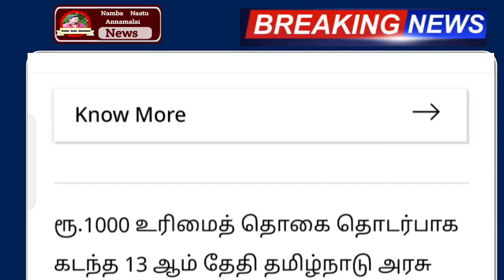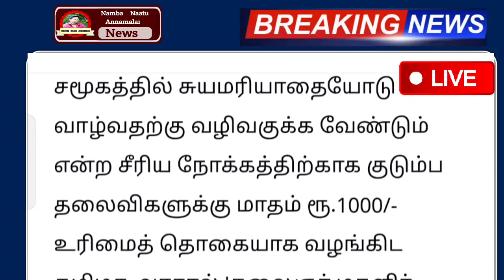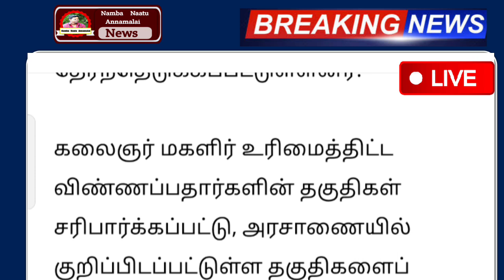ரூ.1000/- வராதவர்கள் இந்த ஆவணம் குடுத்தா போதும் பணம் ஒடனே வரும் 2 முக்கிய அறிவிப்பு